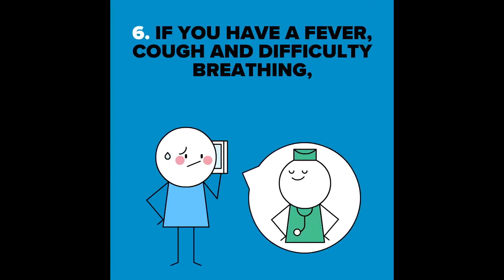Unexpected Goal Scorer In 2020